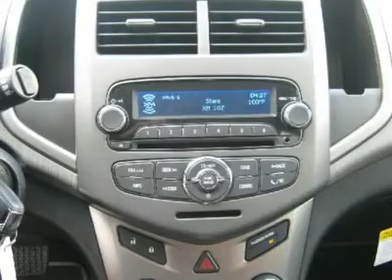2012 CHEVROLET SONIC Woods Cross, UT C30567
2012 CHEVROLET SONIC Woods Cross, UT
Stock# C30567
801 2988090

Murdock Chevrolet
2375 South 625 West

 2012 Chevrolet Sonic LT Hatchback - Crystal Red with Ebony cloth interior - AUTOMATIC TRANS - REMOTE START - GREAT FUEL ECONOMY ! ** FREE DELIVERY TO SOME OUT OF STATE LOCATIONS  **  call for details 801*497*6596